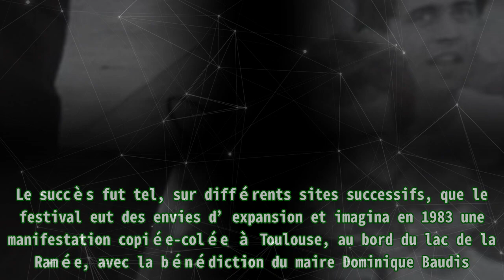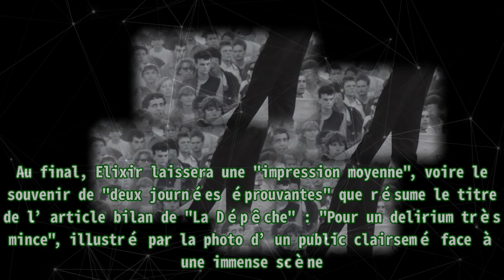Il y a 40 ans, l’édition sans lendemain du festival Elixir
Il y a 40 ans, l’édition sans lendemain du festival Elixir Thank BUY Dans ces années-là, aucun festival pop-rock d’importance n’existait en France. Les hippies d’alors et les punks tout neufs affolaient la population et les mairies refusaient de louer le moindre bout de terrain aux courageux organisateurs. Dans le Finistère, une équipe de jeunes passionnés réussit pourtant l’impossible en 1979 avec ce qu’ils nommèrent Elixir : réunir plus de 10 000 personnes, en pleine nature, et leur faire partager la fine fleur de la musique folk, dans un premier temps, puis plus largement de la pop et du rock. Le succès fut tel, sur différents sites successifs, que le festival eut des envies d’expansion et imagina en 1983 une manifestation copiée-colée à Toulouse, au bord du lac de la Ramée, avec la bénédiction du maire Dominique Baudis. L’affiche, la même qu’en Bretagne quelques jours plus tard, était étincelante, réunissant les 14 et 15 juillet, Mari Wilson, Simple Minds,